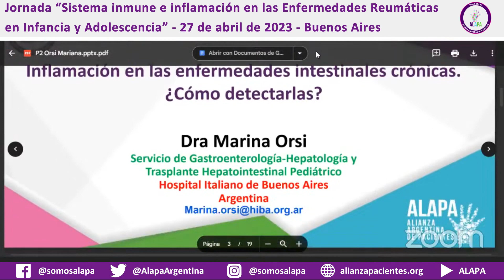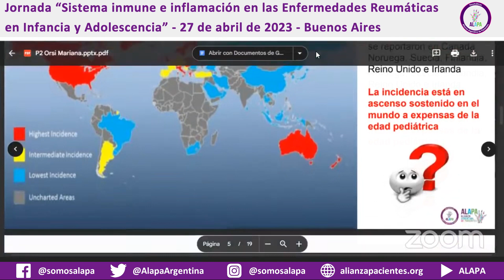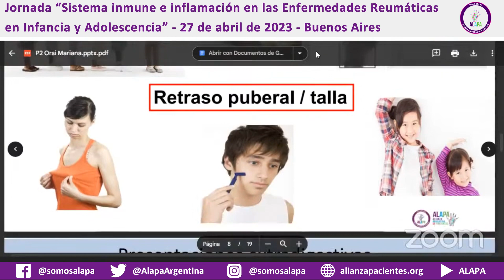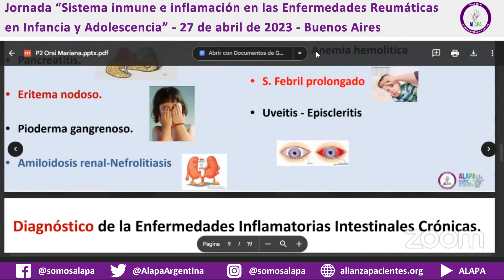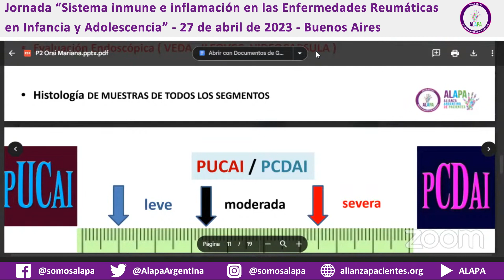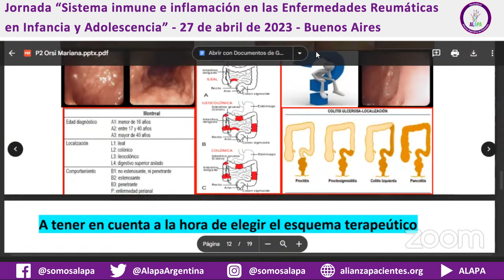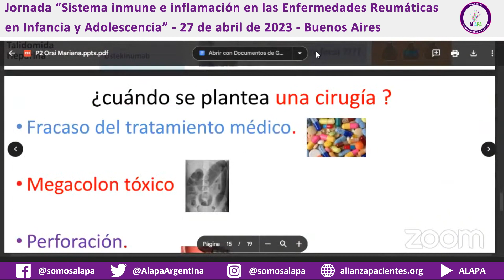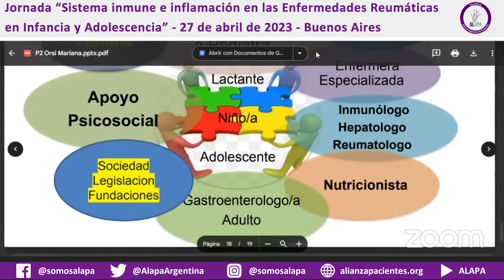Inflamación en enfermedades intestinales crónicas - Dra. Marina Orsi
Presentación de la Dra. Marina Orsi: "Inflamación en enfermedades intestinales crónicas".